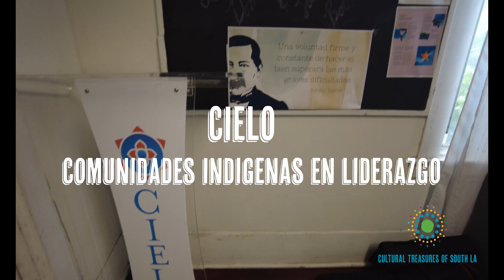Comunidades Indígenas en liderazgo (CIELO)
Comunidades Indígenas en liderazgo (CIELO) is an Indigenous women-led non-profit organization that works jointly with Indigenous communities residing in Los Angeles. Founded in 2016 by Odilia Romero with her daughter Janet Martinez, CIELO advocates for the rights and visibility of Indigenous language speakers in Los Angeles.